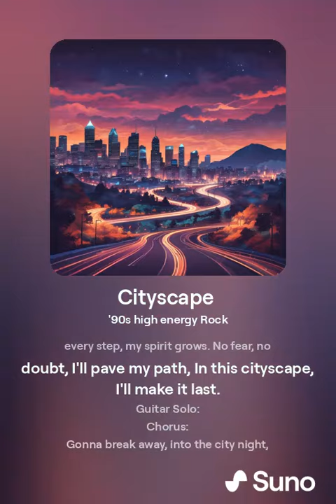Sy-fighters Cityscape ver 2